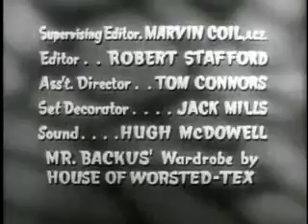I Married Joan S02E08 Bev's Boyfriend